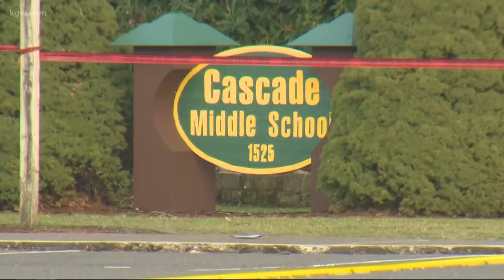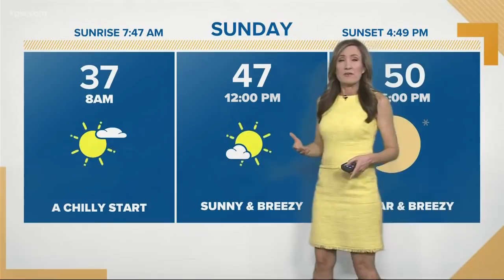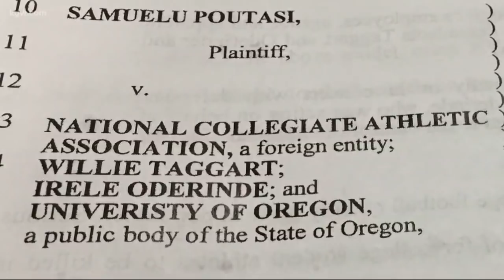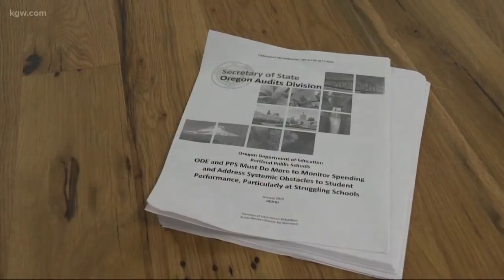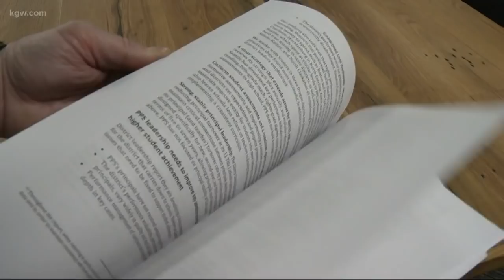Top Stories: Sunrise 1-13-19